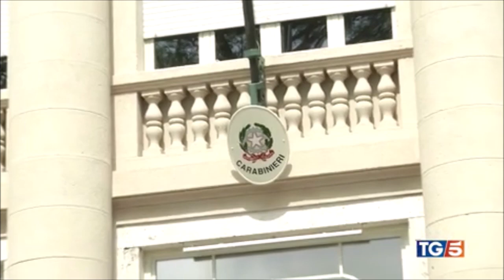Sicurezza, Piantedosi presente all'inaugurazione della Caserma dei Carabinieri a Monteverde, Roma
Fonte: Canale 5